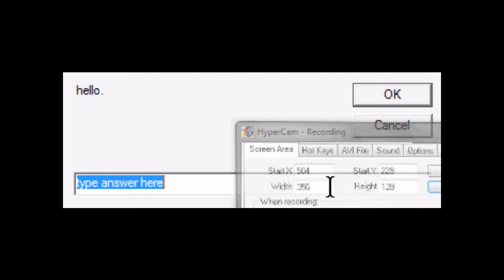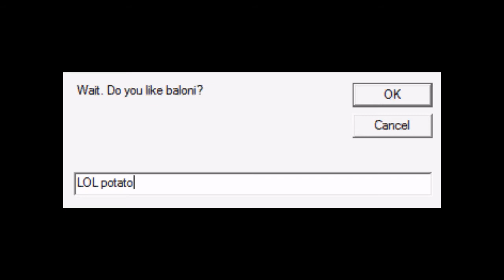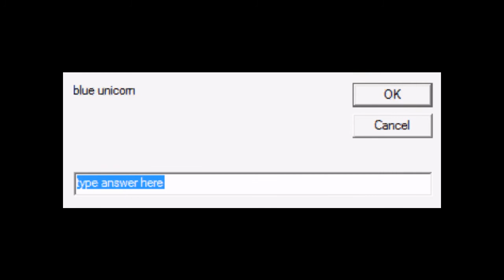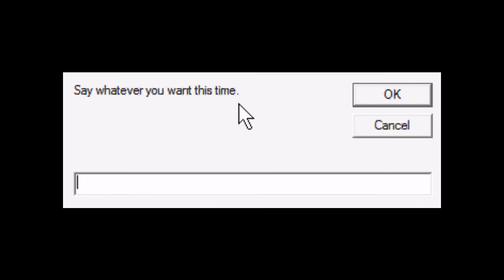Fake chat! All made with notepad!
No, this is not a fake.  I made this myself, and it really does copy what you say, like the name.  It was made in notepad, and saved as a VBS file.  I might upload a how to for this, but I probably won't.  That's all, bye.